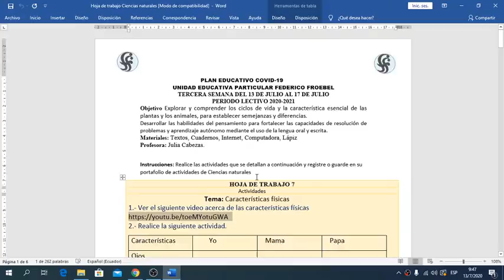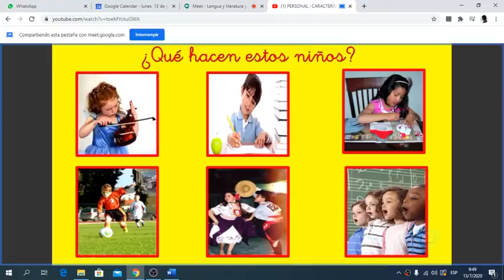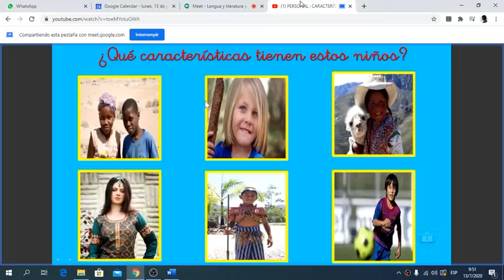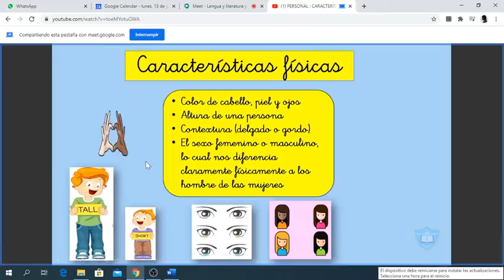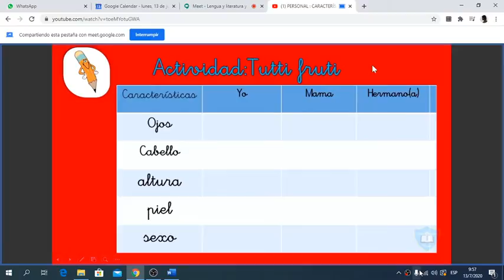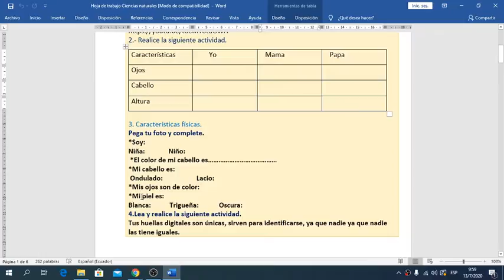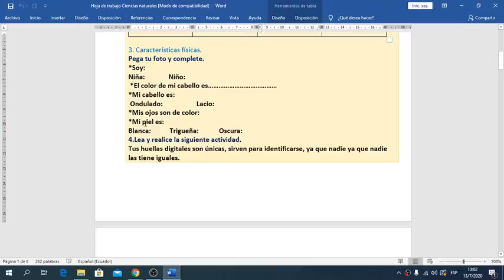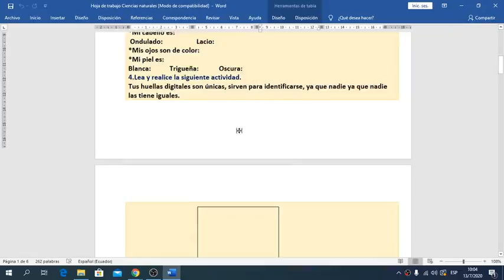3ER GRADO CIENCIAS NATURALES 13 DE JLIO DEL 2020 MISS JULIA